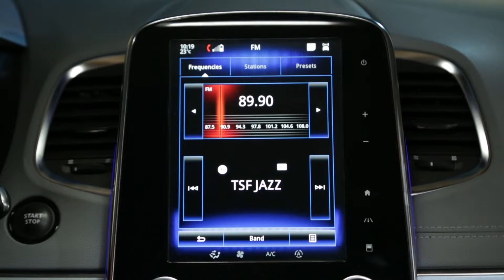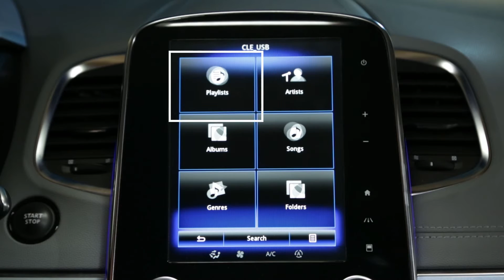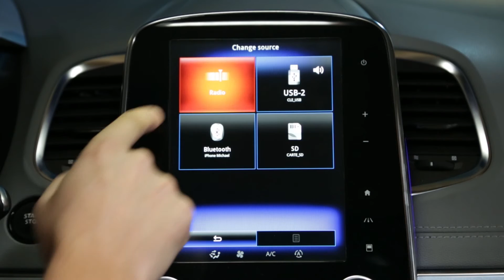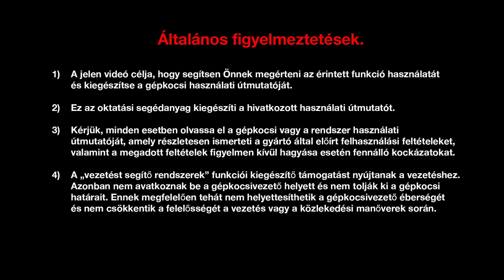Zene lejátszása USB-memóriáról?